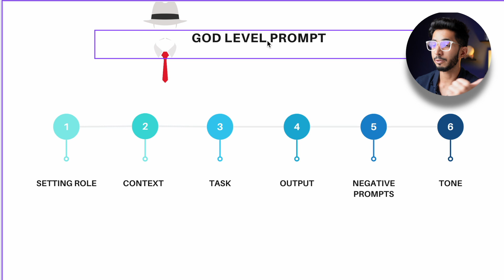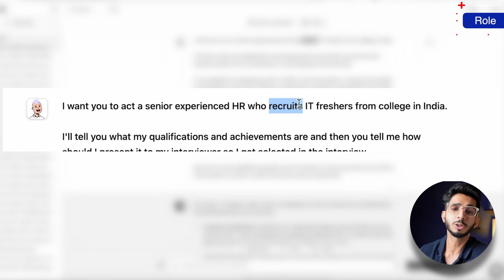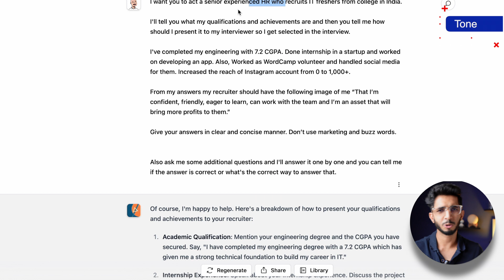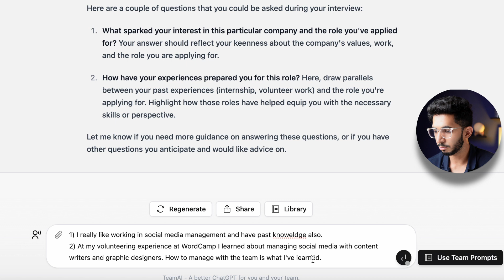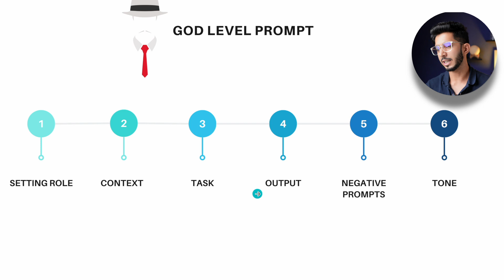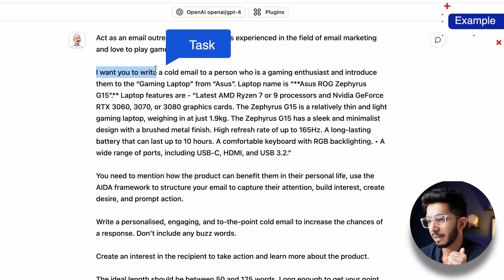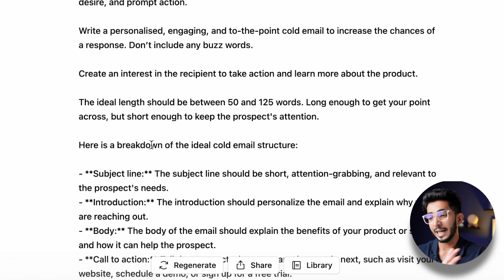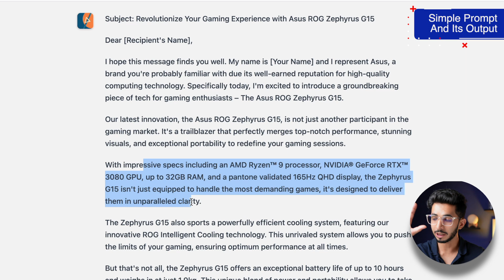Best ChatGPT Prompt Formula 🔥 (6 Steps) God Level Prompt 🙌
Welcome to today’s video, where we’re going to unveil the ultimate formula to strengthen your ChatGPT game!

We know how easy it is to just repeat our Google queries onto chatgpt but to produce quality content, you need a different approach. Without it, you’ll be stuck with a lot of generic content.
Remember the Hera Pheri dialogue, “Sone ki katori de do, fir bhi bheek hi mangoge”? Same principle applies here - you need to get specific!

ChatGPT can help you generate better content than any other platform, provided you understand the basics. This formula comes after extensive research and testing. It’s what I like to call the ‘Godfather Prompt’, because in this scenario, you are the creator, the god with the power to create something new.

So, what’s Prompt Engineering? And what does this God Level Prompt entail? Stick around to find out!

⌛TIMESTAMPS
00:00 Intro
00:43 How People Use
1:42 God Level Prompt
3:07 Role
3:45 Task
4:08 Context
6:35 ChatGPT Output
9:21 Example
13:30 Bottom Line